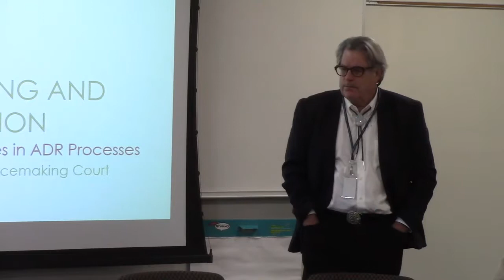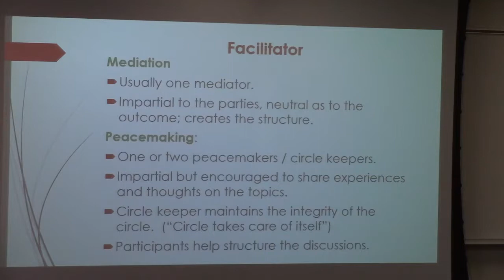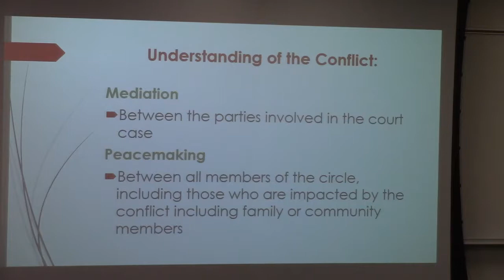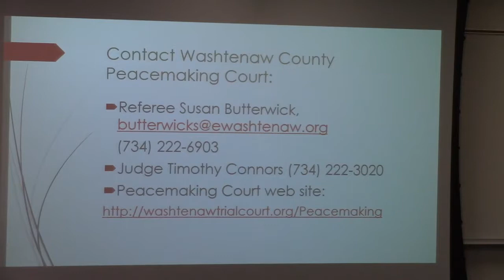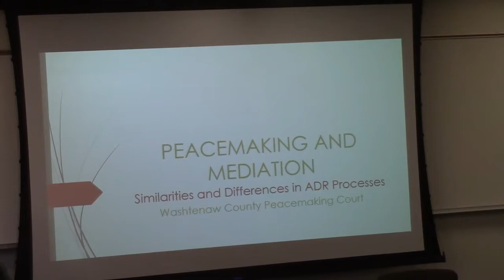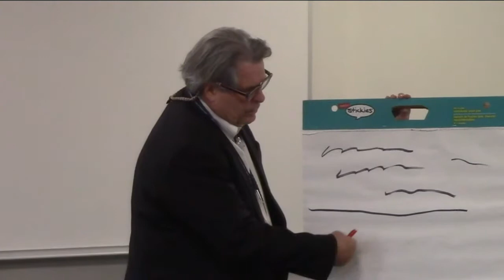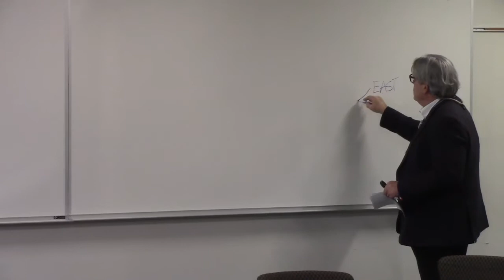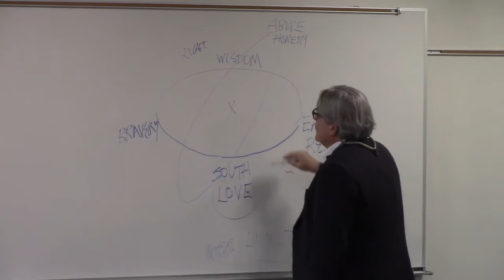Mediation & Peacemaking: Differences & Similarities, 12/6/2017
Judge Timothy Connors and Referee Susan Butterwick describe the basis of Peacemaking and how it differs from mediation (and ways it is similar). This was presented at the December 6, 2017, monthly brown bag lunch of the Dispute Resolution Center (DRC) in Ann Arbor, Michigan.